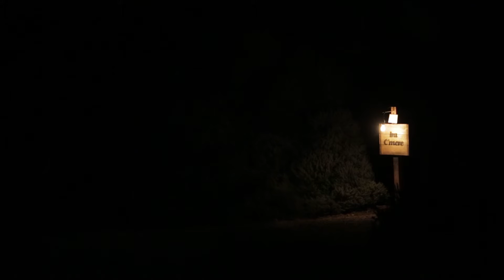Surprise Glowing Tree Proposal - Irina & Andrey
As a photographer [&videographer], I use Facebook to network with other professionals. Never did I think for a second that I would meet the love of my life on a social website. It was simple. Her profile picture attracted me and once I saw that she was a nursing student like me, I knew I had to contact her. We began to chat and text each other. I fell in love with her almost instantly. I flew out to Tennessee to meet her and make sure that she was real because I had a hard time believing such a perfect girl actually existed, and she liked me! Everything went really well and it wasn't long before I started planning the proposal in October of 2014. I wanted it to be romantic, cute, and a surprise. I secretly stalked her pinterest account to see what she likes and integrated my own ideas with my friends helping. I rented a Barn in Santa Cruz with a phenomenal tree.

Irina was coming over from Tennessee for winter break, and she was expecting a proposal, but she had no clue when. She wanted to go to Big Sur to go on some hikes and take pictures, which made it so much easier to sell the story. I made sure to get my friends involved to record everything on video and photos. A big thank you to Edward Khoma of Carbon Studios, and my good friend Valentin Sevostyanchuk who is the driving force behind Lux Films.

On Jan 3rd we left at 5 am from Sacramento and headed towards Big Sur, 4 hours away. I had everything prepared in December before she even flew into California. I made 4 rustic signs with hanging vintage lightbulbs and each one had a short letter I wrote the night before. The tree was to be decorated with flowers, miniature lights, hanging candles in jars, and a chandelier. All the lights were connected to outlets and wirelessly controlled. All in all there where 9 people working together to pull this off, with radios of course for communication.

While we were at Big Sur adventuring, my friends left for Santa Cruz to set everything up. The tree was behind the barn, and there was a path leading up to the barn. I had one of my friends call me to "invite" us over to his house. She doesn't know all my friends so she didn't suspect anything was up. We left for my "friends house" after sundown and when we arrived I told her that I wanted to check if he was home, and while she was sitting I started changing into a suit and the light was triggered to catch her attention. After every note, another light came on until she came to the last one. By then I had time to run to the barn discreetly, change, and get the ring. When she went around the barn, the tree slowly started to light up to reveal all the decor and myself. After the proposal, we watched fireworks launched by my friends that were located on a hill nearby.

A big thank you to everyone who helped including: Edward Khoma, Vadim Butrovich, Slava Daniliuk, Andrei Hurzhyi, Valentin Sevostyanchuk, Aleks Sevchuk, Roman Ozeruga, Svetlana Khoklan, and Ben Khoklan.